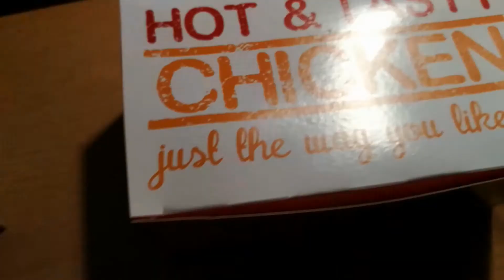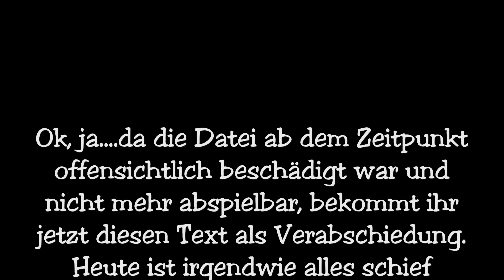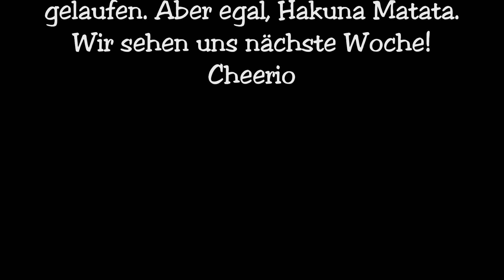Karneval? Nein, danke. | Weekly Vlog #6 ☀ SunBlogger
👻 S N A P C H A T - Sunblogger

Kameras in diesem Vlog:
╰ Huawei P9 Cam
╰ Panasonic HC-V250

Schnittprogramm:
╰ Magix Video Deluxe